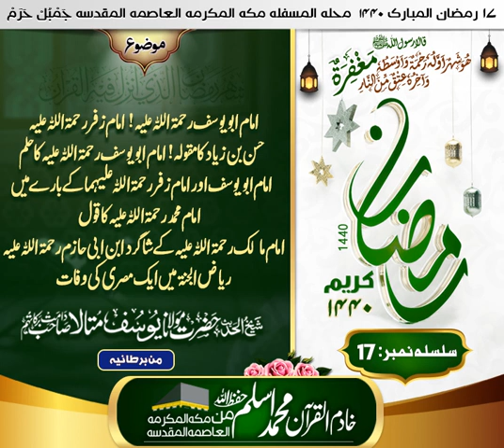17 Ramadhan 1440 (2019) FCPM bayan by Hadhrat Shaykhul Hadeeth Maulana Yusuf Motala RA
Bayan contents:

- Imam Abu Yusuf RA

- Imam Zufar RA

- Saying of Hassan Bin Ziyaad

- The knowledge of Imam Abu Yusuf RA

- The statement of Imam Muhammed regarding Imam Abu YUsuf and Imam Zufar RA

- The student of Imam Malik RA, Ibn Abi Haazim RA

- The death of an Egyptian at the Riyaadul jannah